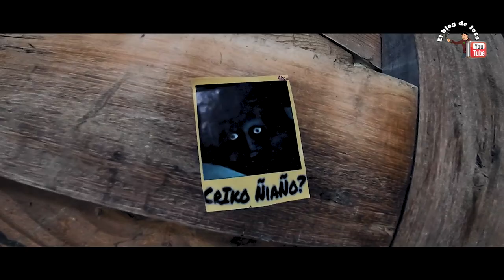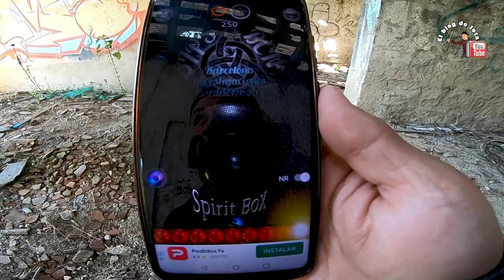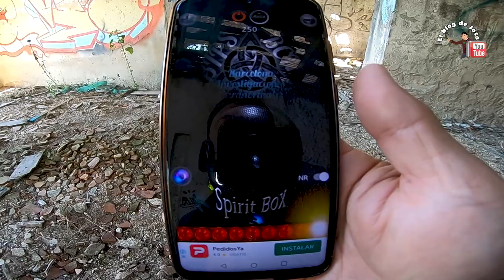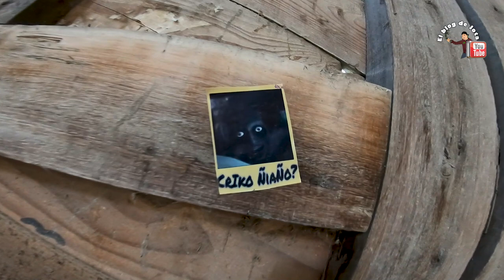👻 ENCONTRÉ ESTAS BODEGAS ABANDONADAS Y LAS EXPLORE | EL BLOG DE JOTA.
Hola amigos estamos de vuelta con más exploraciones urbanas, este lugar sin duda me dejo pensando que podría haber sido si ustedes lo saben comenten, pero para mí que eran bodegas y esas cajas raras de madera no sé qué eran espero les guste SUSCRIBANSE para seguir encontrando más lugres como estos...Nos vemos en el próximo vídeo.